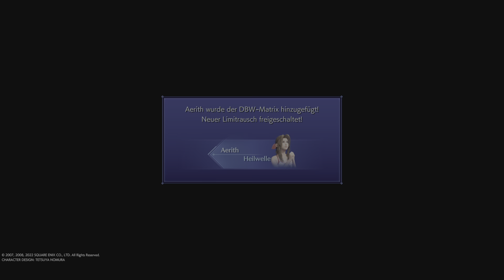Was ist mit Angel los,,, CRISIS CORE